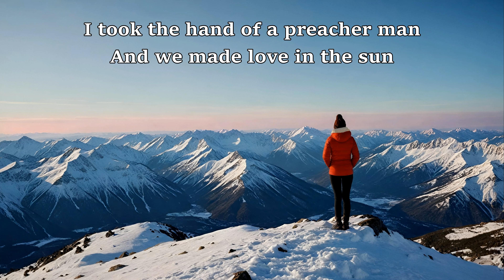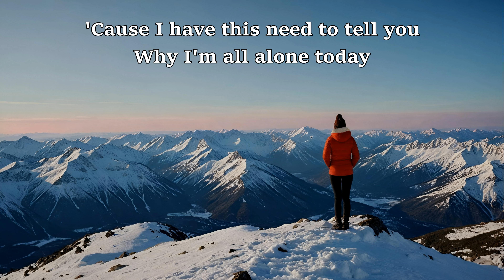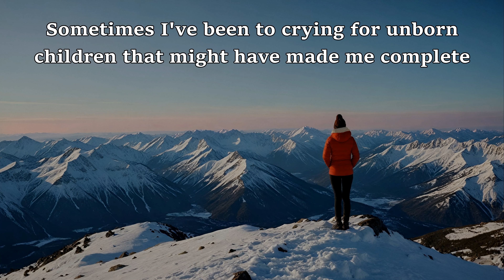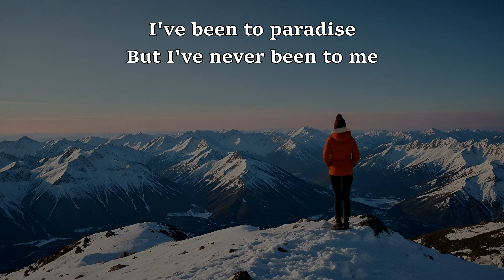I've Never Been To Me - Mary MacGregor (Lyrics, HQ Audio) '70s Classic Hit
Enjoy the heartfelt lyrics of "I've Never Been To Me" by Mary MacGregor in this high-quality audio version. Let the soothing sound of '70s music take you on a nostalgic journey as you listen to this classic hit. Embrace the emotional storytelling and melodic tunes of Mary MacGregor as she sings about self-discovery and reflection. Press play and immerse yourself in the beautiful music of a bygone era.